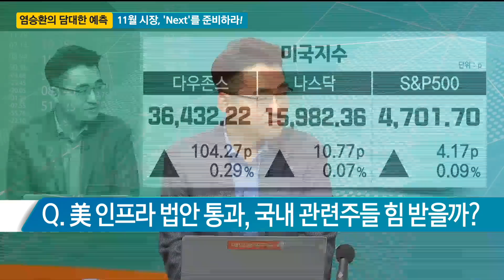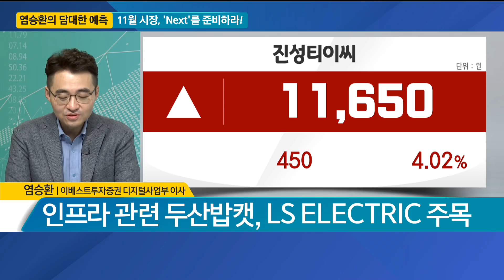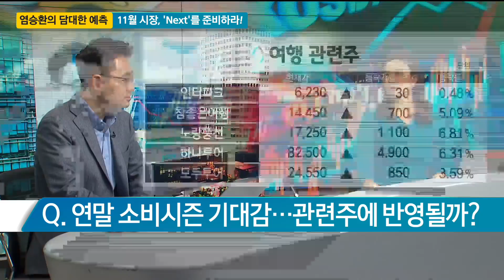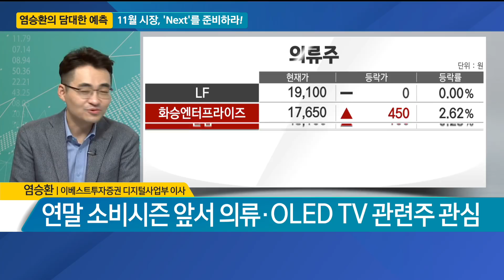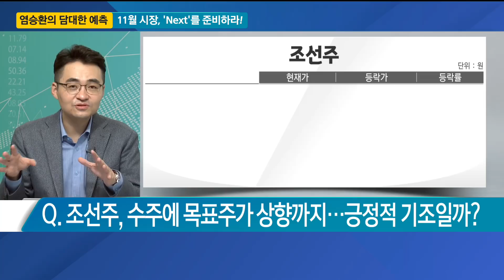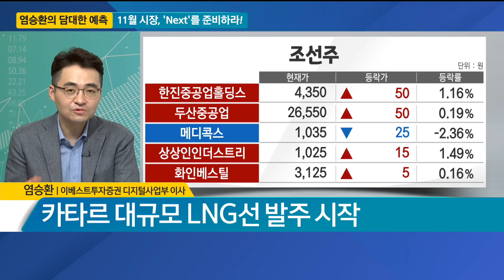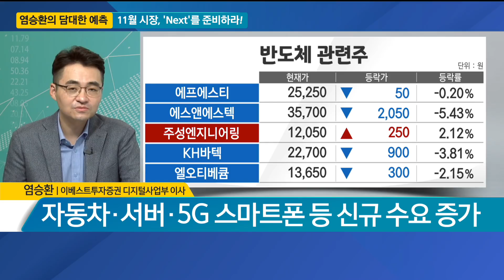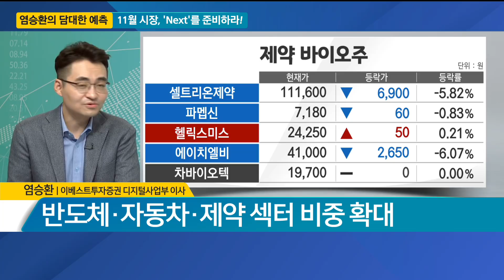[염승환의 담대한 예측] 11월 시장, 'Next'를 준비하라! / 매일경제TV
염승환 이베스트투자증권 디지털사업부 이사